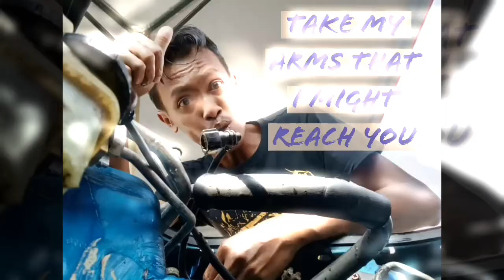🔛 Dedicated to the fighters